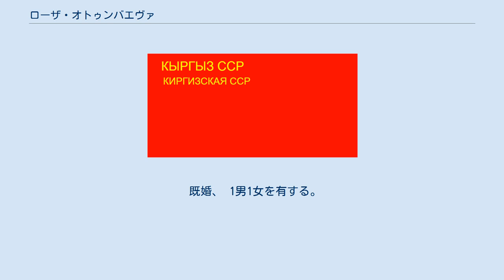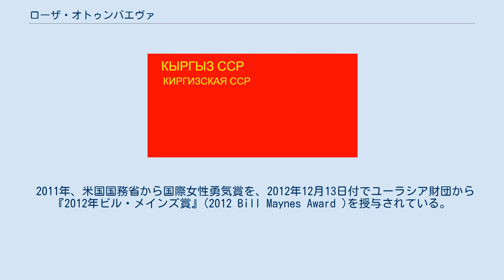ローザ・オトゥンバエヴァ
キルギス・ソビエト社会主義共和国の政治家
ソビエト連邦・国際連合関係
ローザ・イサコヴナ・オトゥンバエヴァ（キルギス語: Роза Исаковна Отунбаева、1950年8月23日 - ）は、キルギスの政治家、外交官。
同国大統領を務めた。
ジョゴルク・ケネシ（国会）代議員。
「統合国民運動」政治局員。
ソビエト連邦時代、独立後を通じて外相、各国大使を務めた。
報道ではオツンバエワ、オトゥンバエワとも表記される。
 2005年3月～9月、外相代行。
同年9月27日、フェリックス・クロフ政権の外相に推薦されたが、ジョゴルク・ケネシにより拒否された。
10月12日から憲法評議会議員。
 2006年1月から「アサバ」（愛国）党共同議長。
2008年1月、キルギス社会民主党からジョゴルク・ケネシ代議員に当選。
2008年12月24日、「統合国民運動」政治局員。
 2010年4月、野党勢力による反政府デモ（2010年キルギス騒乱）が発生しクルマンベク・バキエフ政権が崩壊、オトゥンバエヴァは自らを代表とする暫定政府の発足を宣言した。
同年5月19日、「暫定キルギス共和国大統領」に就任。
7月14日、暫定政府に代わる「技術政府」を発足。
 2011年12月1日をもって大統領を退任。
退任後は自身の名を冠した国際公共財団を2012年1月に設立 し、同財団を中心に活動している。
 既婚、 1男1女を有する。
 哲学科学準博士、助教授。
キルギス語、ロシア語、英語、ドイツ語、フランス語を話す。
 2011年、米国国務省から国際女性勇気賞を、2012年12月13日付でユーラシア財団から『2012年ビル・メインズ賞』(2012 Bill Maynes Award )を授与されている。